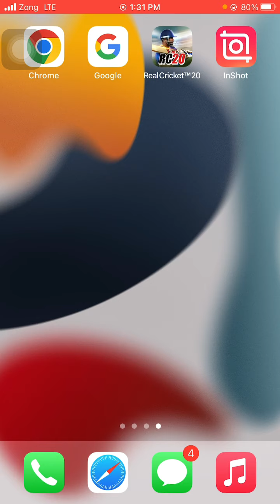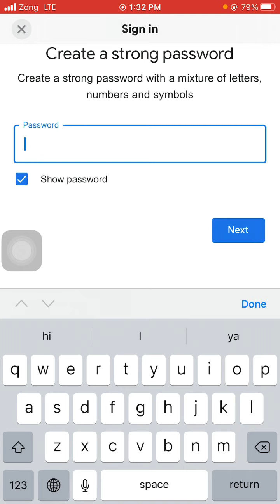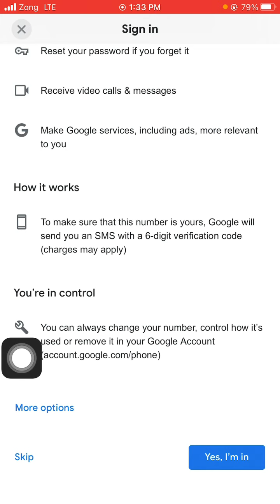YouTube new accounts create || simple process || stip by stip || Rizwan 9t6 vlog